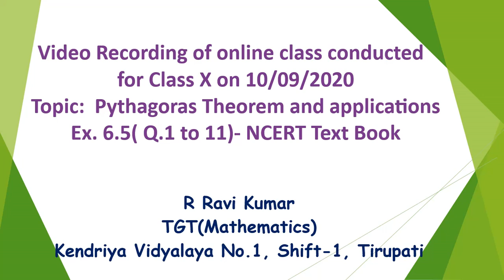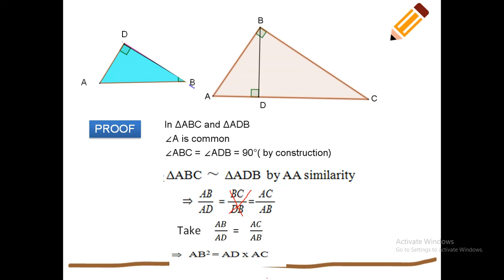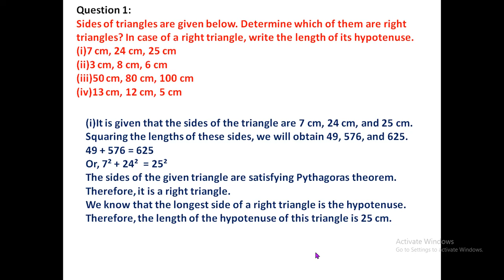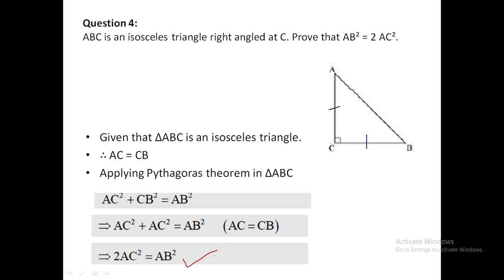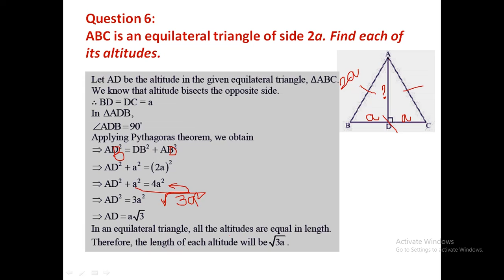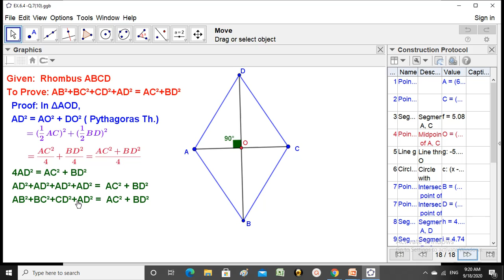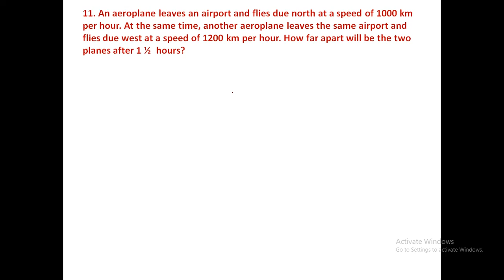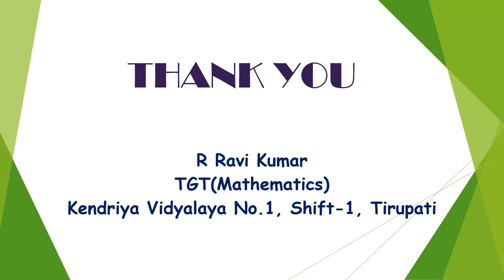Class X ( Applications of Pythagoras theorem)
This Video is a recording of online class  conducted on 18/09/2020 for tenth standard containing applications of Pythagoras theorem (Questions from Ex.6.5 of NCERT text book).  Students of class X in general, and all those who missed the class can watch this video and get benefited.